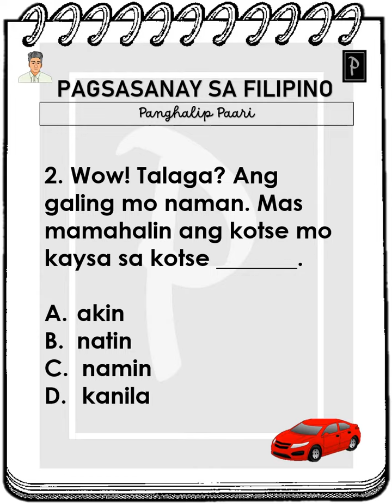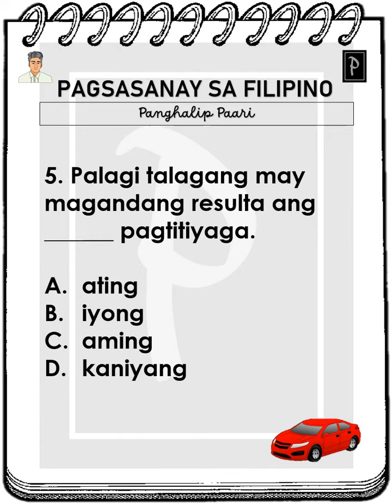Pagsasanay sa Filipino: Panghalip Paari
Mahusay! Abangan ang iba pang videos. Magsanay. Matuto. Ipagmalaki ang Wikang Filipino. Maraming salamat!